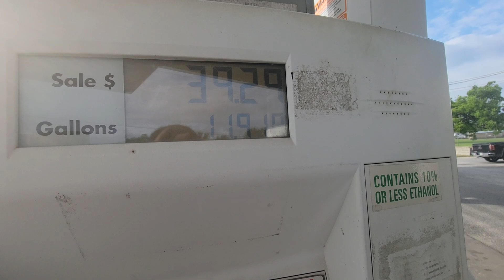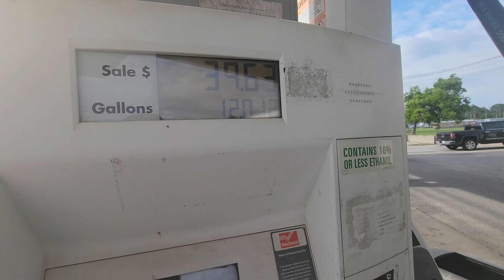86 Monte Carlo Silver 💯 Complete